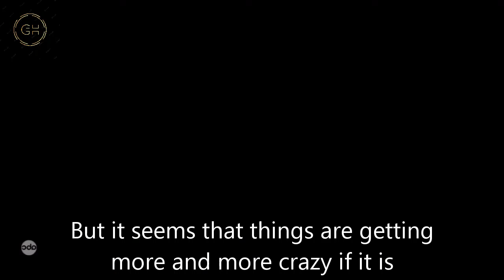GH Shocking Spoilers Special episode scheduled, Y&R & GH legend returns to remember Billy Miller